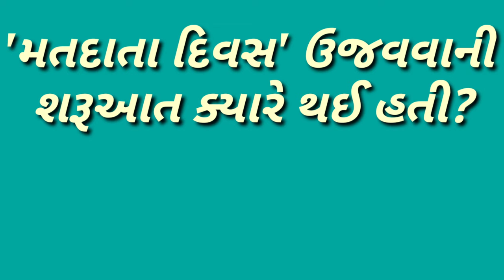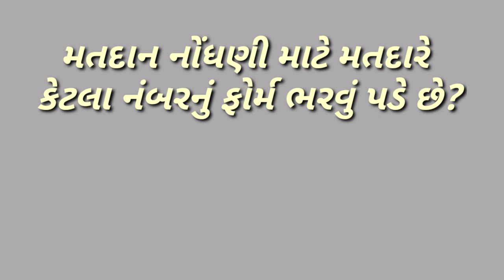Matdan Jagruti Abhiyan, Voting awareness campaign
Matdan jagruti Abhiyansmart india, | suresh dhoriya, | smart india suresh, | Voting awareness campaign , | Election Details, | Indian Election Quitionery, | you tube, | Education, | short note, | Best videos of social science, | samajik vigyan chapter, | Best Lesson of std.10, 9, | Thank for watch,